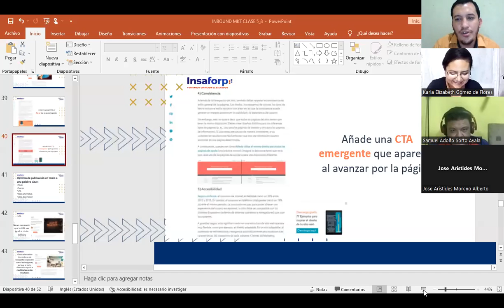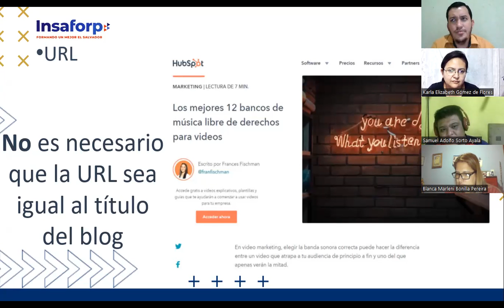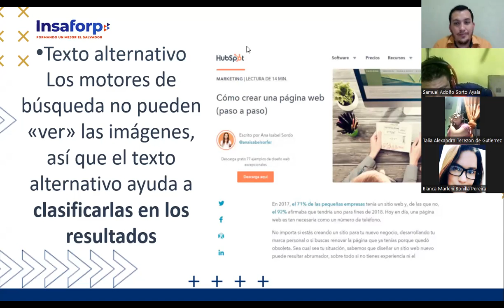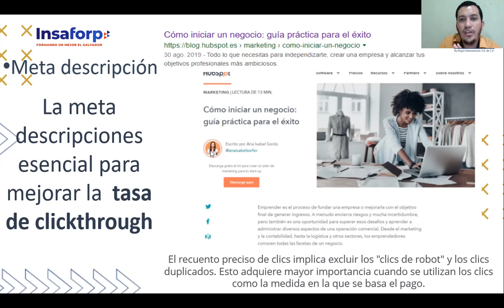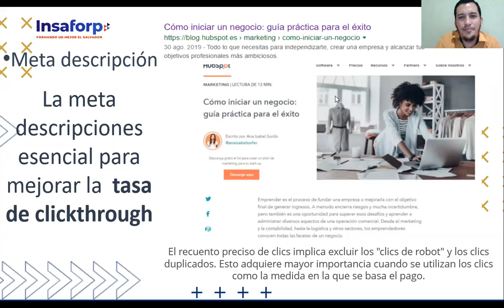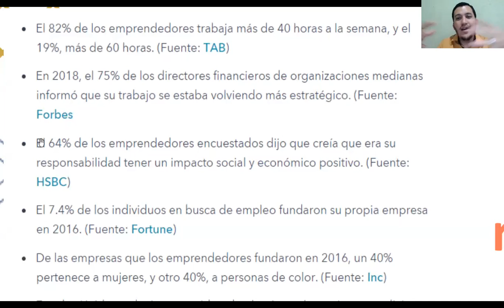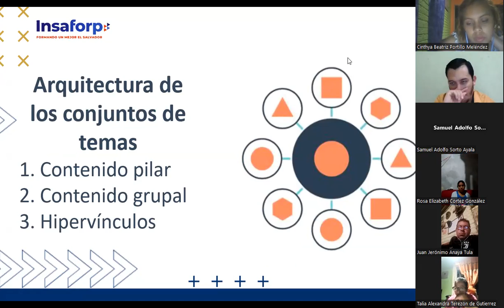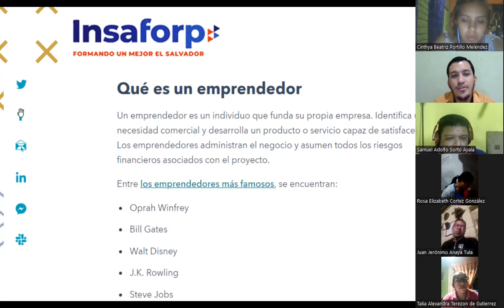Inglés Corporativo-Clase 7- 10-11-2022- Optimización para motores de búsqueda (SEO)